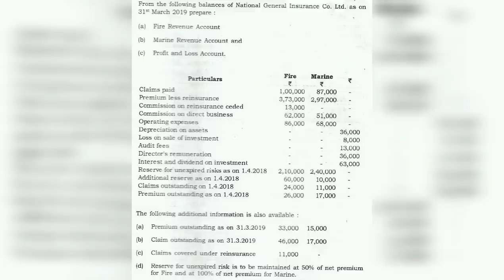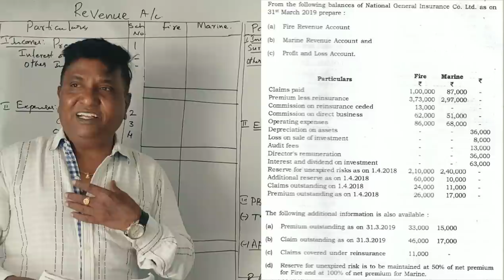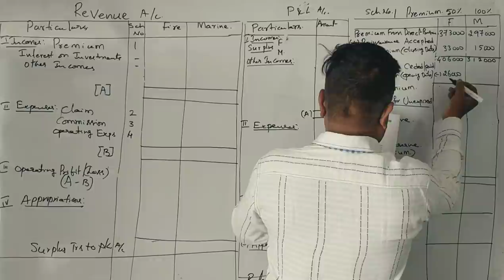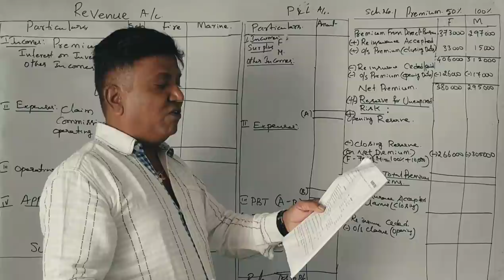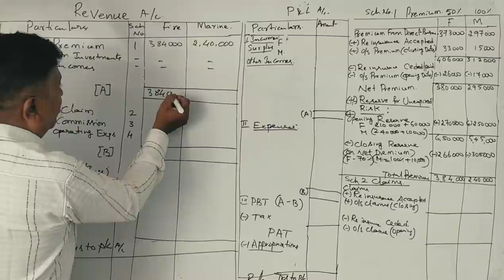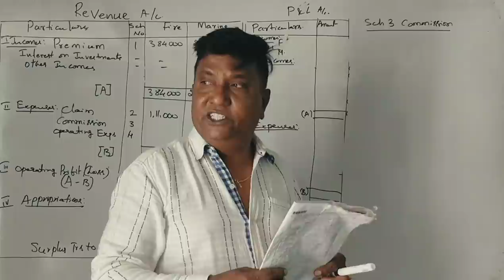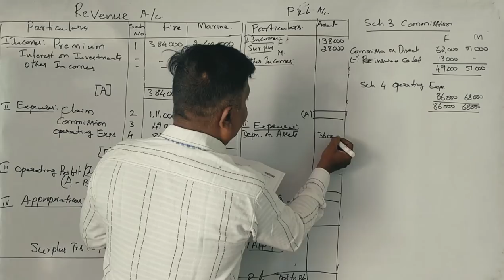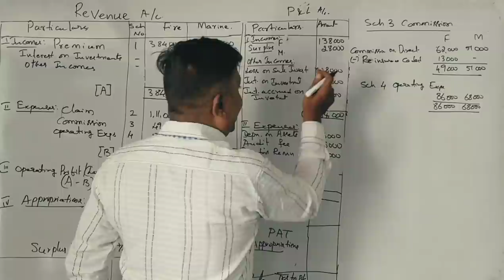Accounts for General Insurance Companies in Kannada PART 12 (2019 Q.P for 14 Marks) By Srinath Sir